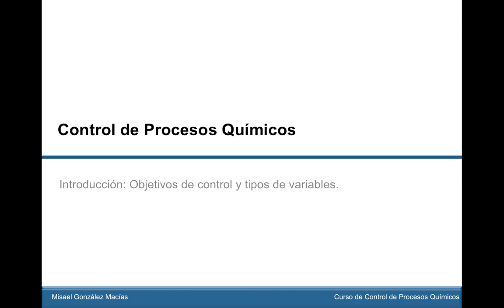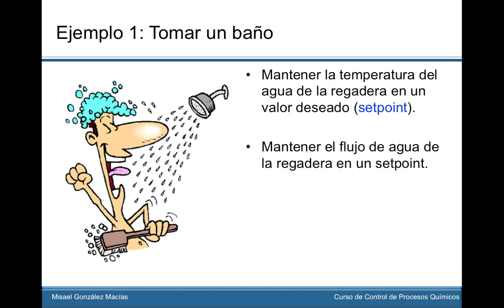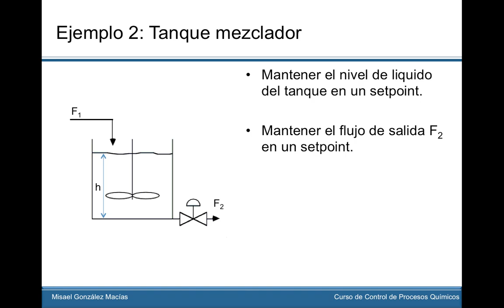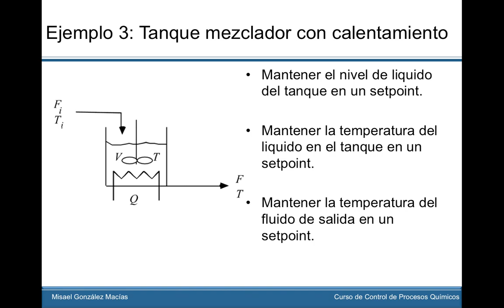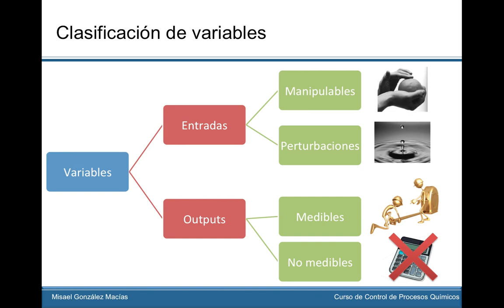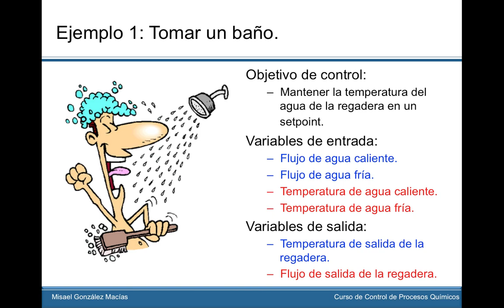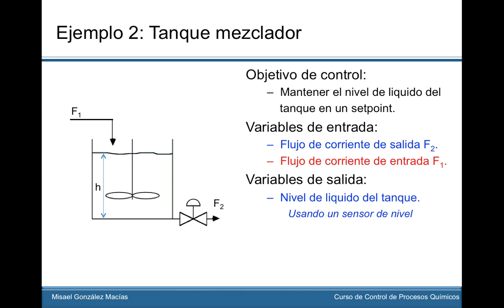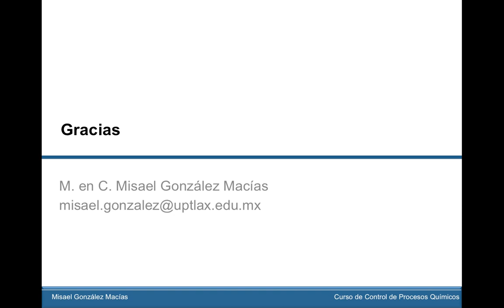Lección 1: Objetivos de Control y Clasificación de Variables de Control